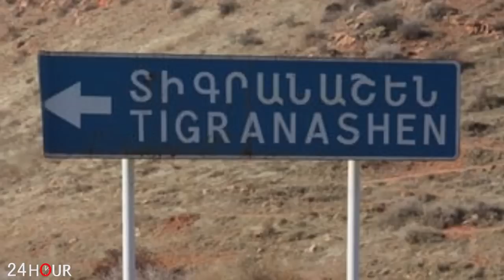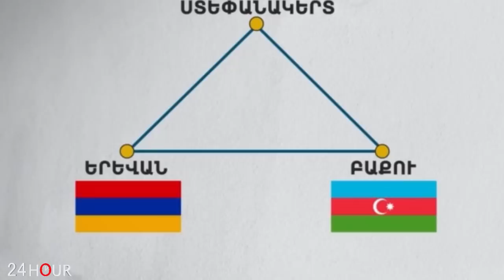ՇՏԱՊ. Նոր ագրեսիա է նախապատրաստվում... Ալիևը թվարկել է ՀՀ-ի տարածքի օտարման շրջանները...